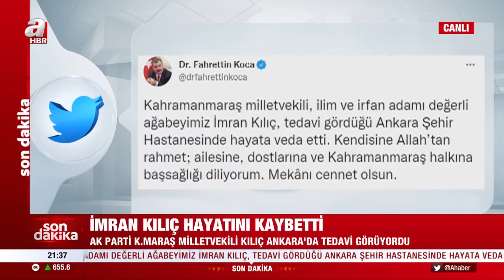Acı haberi Sağlık Bakanı Koca duyurdu! İmran Kılıç hayatını kaybetti | A Haber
AK Parti Kahramanmaraş Milletvekili İmran Kılıç tedavi gördüğü hastanede hayatını kaybetti. Kılıç'ın vefat haberine ilişkin AK Parti Sinop Milletvekili Dr. Nazım Maviş A Haber canlı yayınında yaptığı açıklamada ikinci kez koronavirüse yakalandığını yaklaşık son 10 günlerde tedavi gördüğünü belirtti..